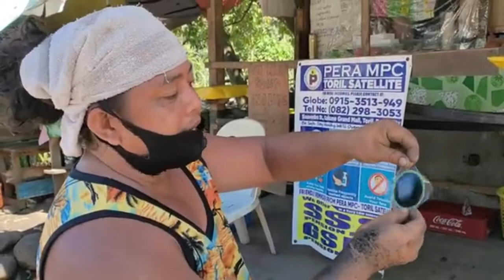TEAM JOSE I HELP JOSE HALLORINA FIX HIS CAR FLAT TIRE | VRAS CHANNEL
Na meet ko si Jose Hallorina
Let's Go!!! Lezzzzgooo
1 likes=1point in heaven

1 comment=boosting wealth

1 share=successful

WHO WANT TO SUPPORT ME TO MAKE A PROJECT,
YOU CAN SEND YOUR SUPPORT FINANCIALLY,
HERE ON MY GCASH ACCOUNT: 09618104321

and shoutouts comments down below.
Let's Go!!! Lezzzzgooo